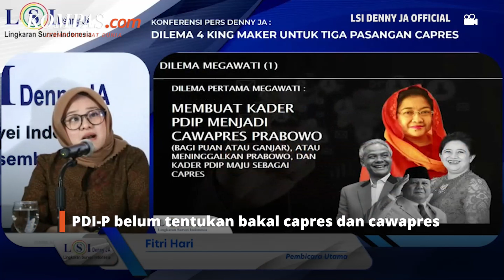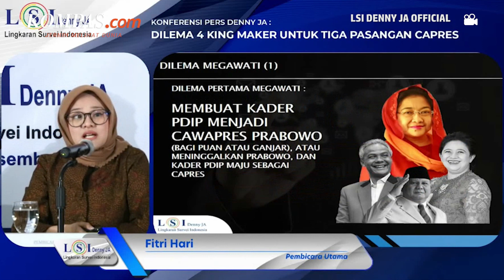Dilema Megawati, Relakan Ganjar atau Puan Jadi Cawapres Prabowo?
KOMPAS.com - PDI-Perjuangan hingga kini belum memutuskan siapa bakal calon presiden dan calon wakil presiden yang akan diusung pada Pilpres 2024.
Menurut lembaga survei LSI Denny JA, ada 4 dilema yang dihadapi oleh Ketua Umum PDI-P Megawati Soekarnoputri sebagai king maker.
Salah satunya yakni membuat kader PDI-P menjadi cawapres Ketua Umum Gerindra Prabowo Subianto atau membuat kader PDI-P maju sebagai capres.
Hal ini lantaran Prabowo merupakan capres yang dideklarasikan oleh Partai Gerindra.
Namun dilema lainnya, jika PDI-P menyerahkan Puan sebagai capres Prabowo, Ganjar kemungkinan akan dipinang partai lain sebagai capres.
Video Jurnalis: Syalutan Ilham, Firda Rahmawan, Pramulya Sadewa, Talitha Yumnaa, Nicholas Ryan Aditya, Nissi Elizabeth, Claudia Aviolola
Penulis: Nicholas Ryan Aditya
Penulis Naskah: Anasthasya
Narator: Anasthasya
Video Editor: Alfiyan Oktora Atmajaya
Produser: Adisty Safitri